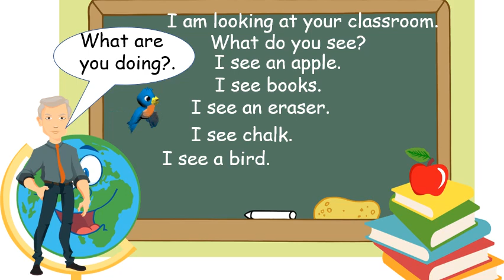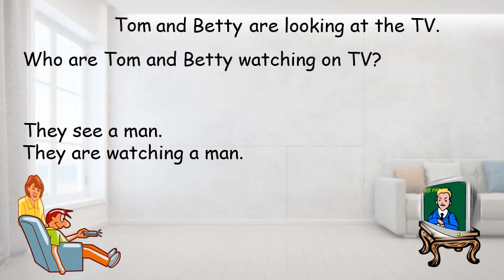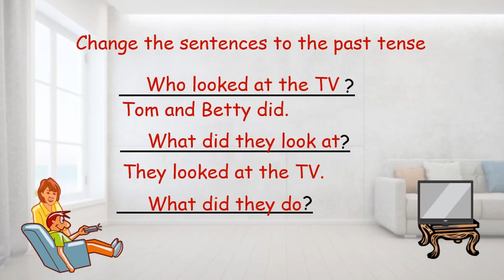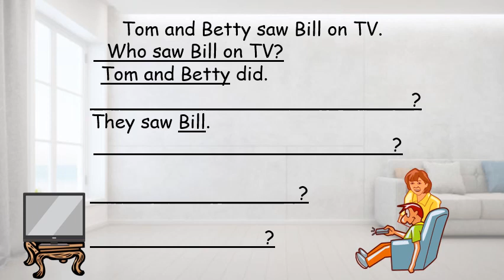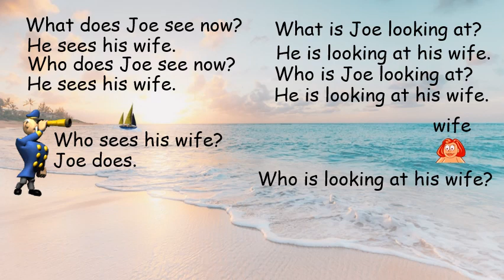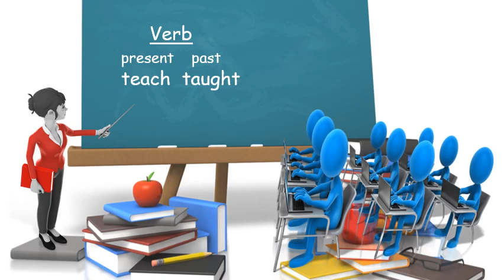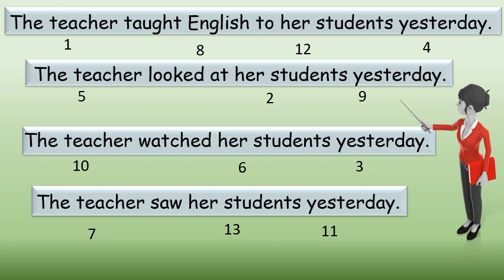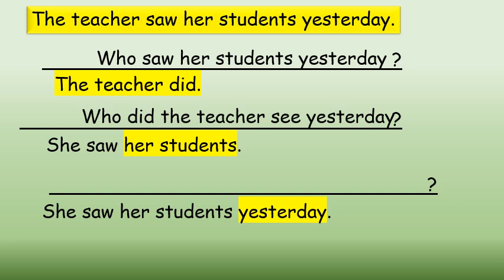Basic English Grammar Lesson 22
This is a corrected version of one of my earlier videos in my Basic English Grammar series.  Thanks, Galina